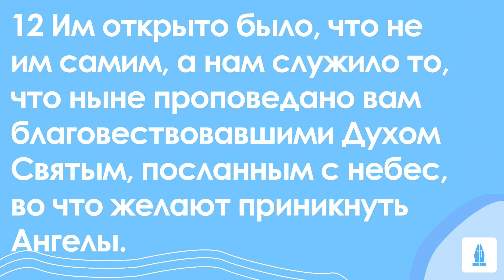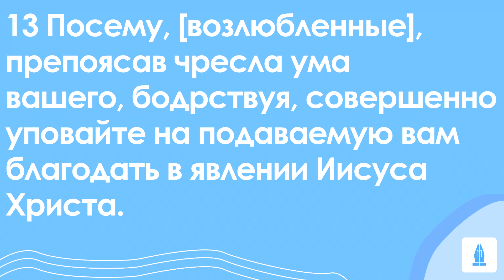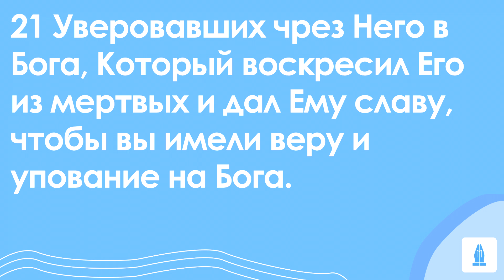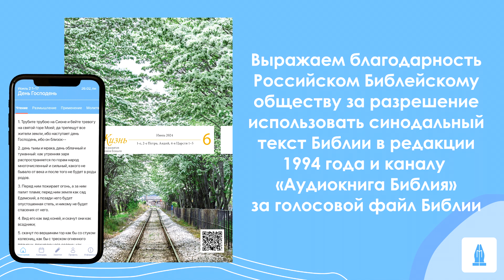СЛОВО БОЖИЕ. Тихое время с ЖЖ. [Открытая нам благодать] (02.06.2024)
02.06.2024, Тихое время с «Живой Жизнью»:

1-е Петра 1:10–21
10 К сему-то спасению относились изыскания и исследования пророков, которые предсказывали о назначенной вам благодати,
11 Исследуя, на которое и на какое время указывал сущий в них Дух Христов, когда Он предвозвещал Христовы страдания и последующую за ними славу.
12 Им открыто было, что не им самим, а нам служило то, что ныне проповедано вам благовествовавшими Духом Святым, посланным с небес, во что желают приникнуть Ангелы.
13 Посему, [возлюбленные], препоясав чресла ума вашего, бодрствуя, совершенно уповайте на подаваемую вам благодать в явлении Иисуса Христа.
14 Как послушные дети, не сообразуйтесь с прежними похотями, бывшими в неведении вашем,
15 Но, по примеру призвавшего вас Святого, и сами будьте святы во всех поступках.
16 Ибо написано: «будьте святы, потому что Я свят».
17 И если вы называете Отцом Того, Который нелицеприятно судит каждого по делам, то со страхом проводи́те время странствования вашего,
18 Зная, что не тленным серебром или золотом искуплены вы от суетной жизни, преданной вам от отцов,
19 Но драгоценною Кровию Христа, как непорочного и чистого Агнца,
20 Предназначенного еще прежде создания мира, но явившегося в последние времена для вас,
21 Уверовавших чрез Него в Бога, Который воскресил Его из мертвых и дал Ему славу, чтобы вы имели веру и упование на Бога.

📲Скачать приложение
App store